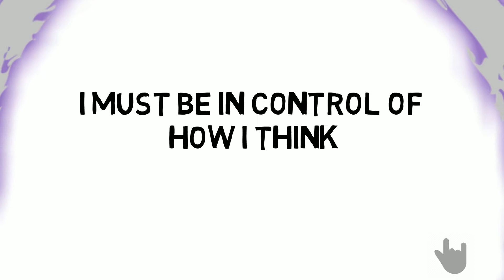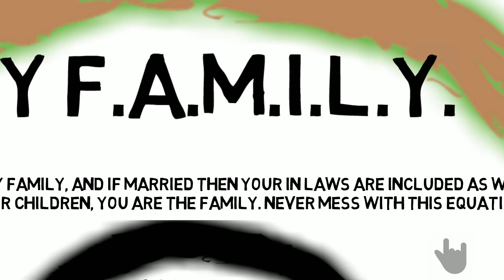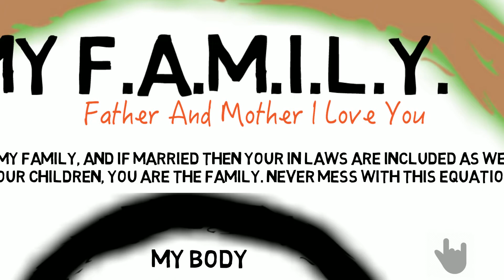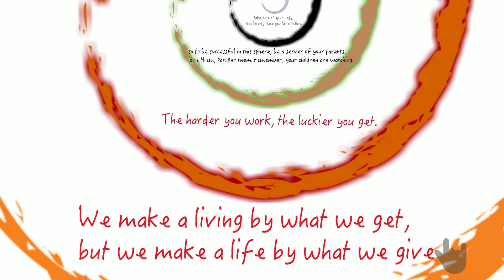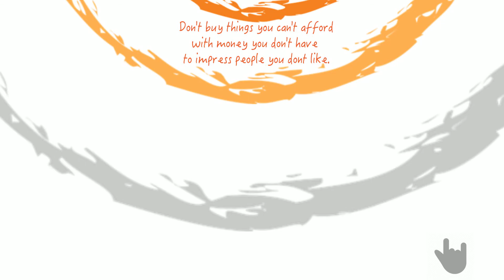the7Spheres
a brief glimpse into my program on the  spheres, it is a 1-2 days workshop (depends on the type of audience). that helps define balance in your life and also ensures you are on the right path to be successfully successful.